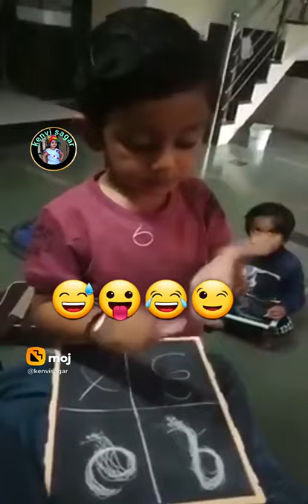e no aavde finally 4k views ho gaye thanks 🎉🎂❤️